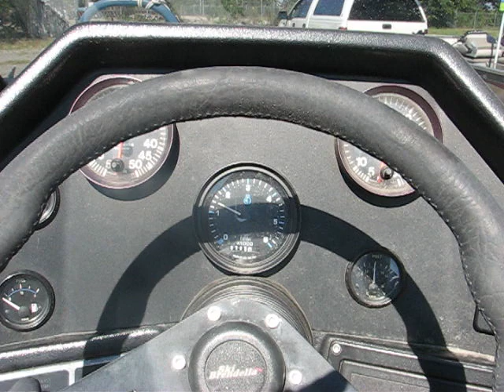1991 Ski Brendella